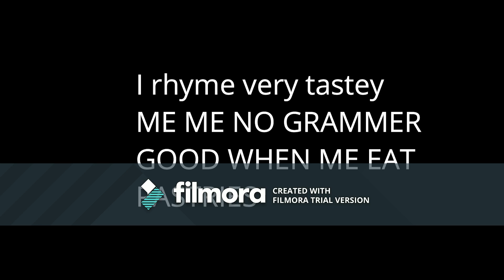This is my short little 34 second rap hing